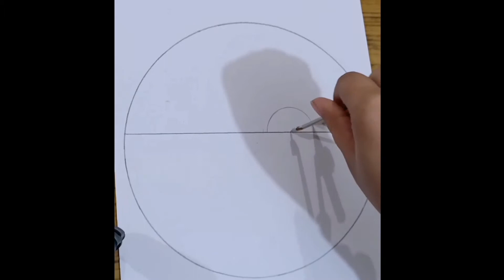Beautiful Nature Scenery ( Two Tree, Sunlight And Boat ) || Pencil Sketch